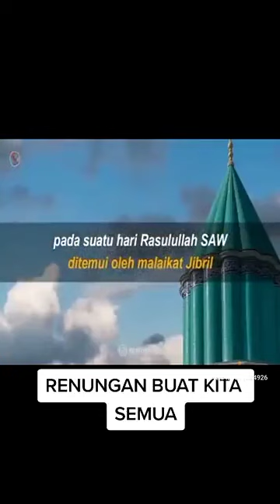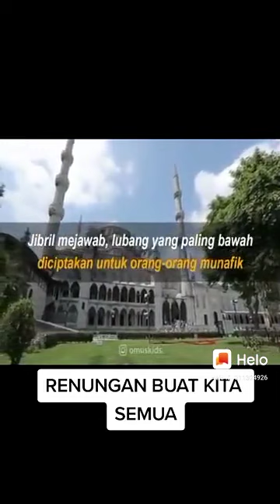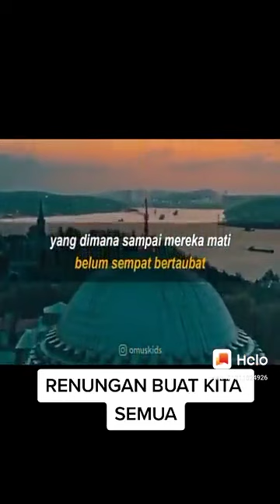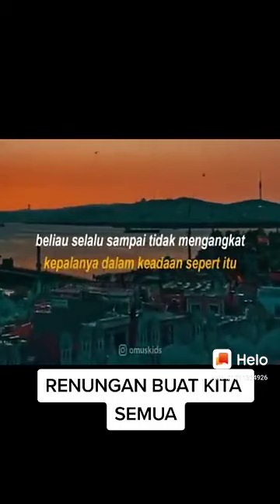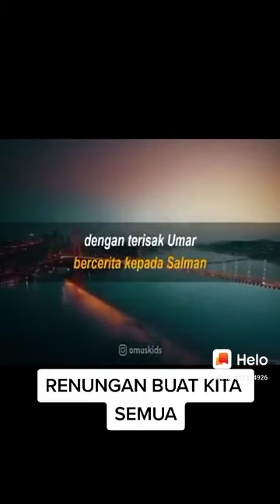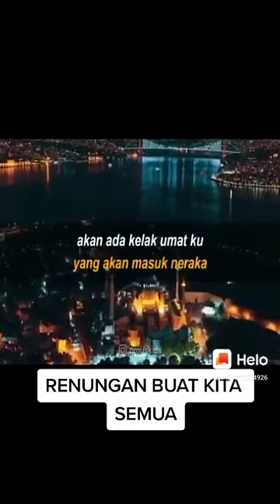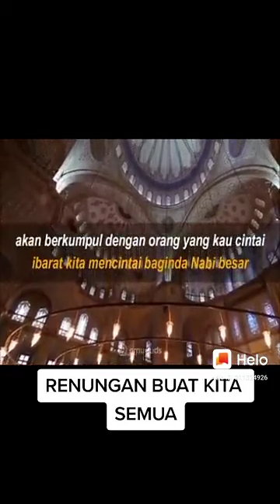subsribe,luar biasa jasa NABI MUHAMAD buat kita umat Islam Vidio ini kusus umat Islam spy bertaubat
renungi Vidio ini yg sangat trenyuh di hati kita sebagai umat Islam marilah kita sama sama selalu bertaubat sebelum ajal tiba